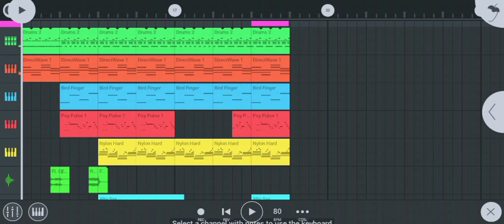Slow Chill Vibe🎧💯